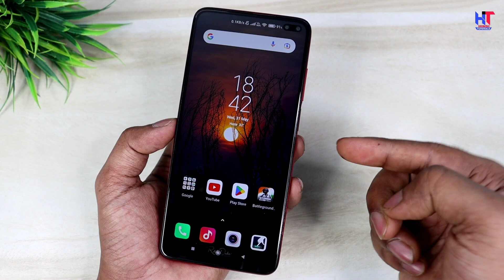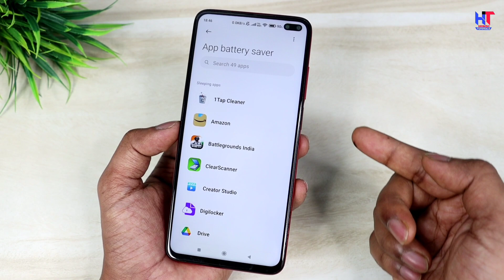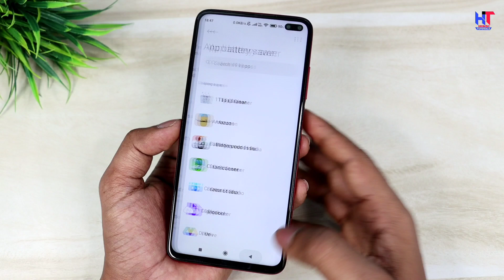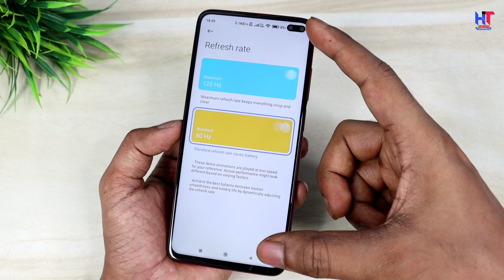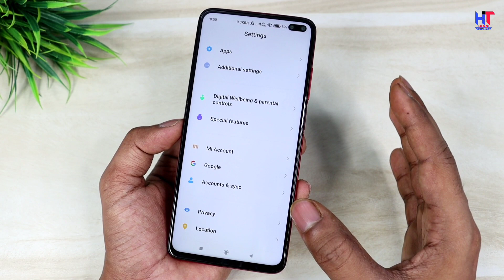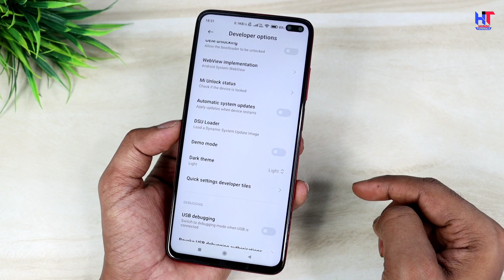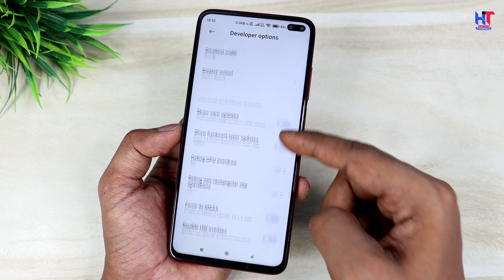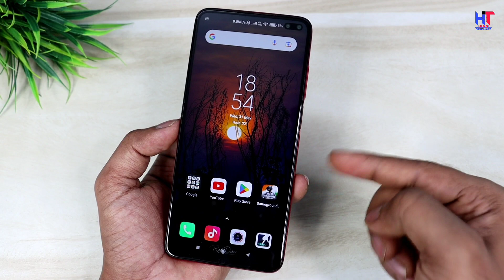BGMI Phone Ki battery jaldi khatam kar deta hai kya kare | BGMI Battery Problem in Android Phone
Hello,
Dosto es video me maine apko bataya hai agar BGMI khelte samay apke phone ki battery jaldi khatm ho jata hai to kaise aap ese solve karenge ! Sirf maine 5 settings bataya hai jisko karne ke baad ye problem solve ho jayega ! Video pasand aayegi to like aur share jarur karna !